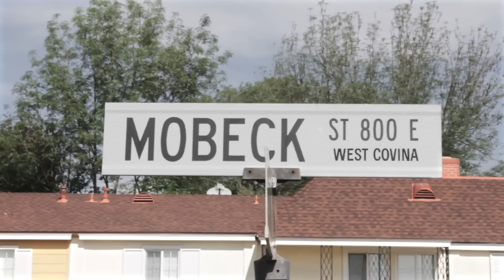Tezy Wonda - 100 Bars Of Greatness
the West Covina , Ca native Tezy Wonda is back again , with his Hot new visual for ‘ 100 Bars Of Greatness’ off his joint EP ‘wondabraiNN’. this visual has a new feel but familiar look . the Young Visionaries Apparel owner had two things on his mind when asked about his favorite part of the visual. ‘Off tops the love the city brought out / how i really just got to kick it and do what i love with my real friends around .’ what can we expect from Tezy Wonda’s new video? if you haven’t guessed it already this young artist can SPIT and has ALOT more where that comes from. enjoy the new video for 100BOG directed & edited by Kaliq Scott .